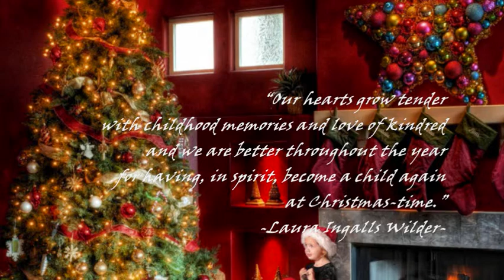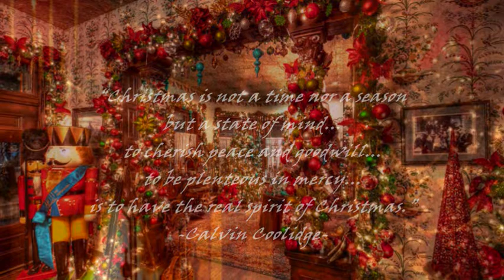ERNESTO CORTAZAR - CHRISTMAS STOCKINGS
“Christmas waves a magic wand
   over this world, and behold...
      everything is softer and more beautiful. ”